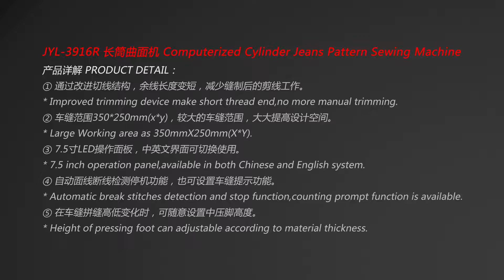JYL-3916R Cylinder Bed Industrial Automatic Computerized Jeans Pattern Sewing Machine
1、Lengthened round bed design, easy operate slim type jeans stitching,min diameter 92mm.
2、New design trimming system, thread end can be remained short.
3、Easy quick clamp for keep the jeans position.
4、Large working area 250mmx350mm,more space for the pattern design.
5、7.5 inch operation panel.
6、Automatic stop device of breakage thread protection,thread counting information display.